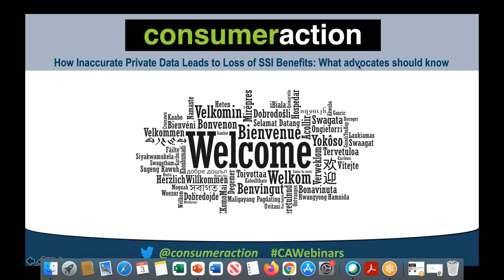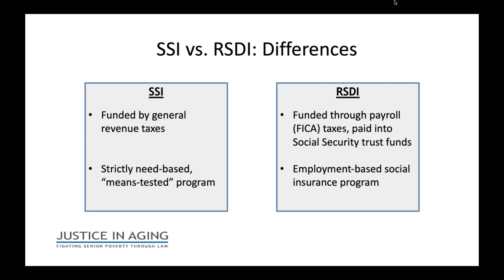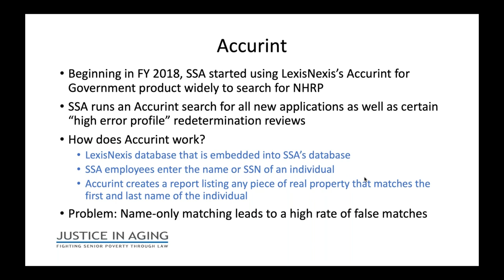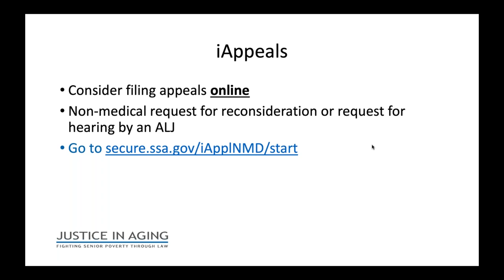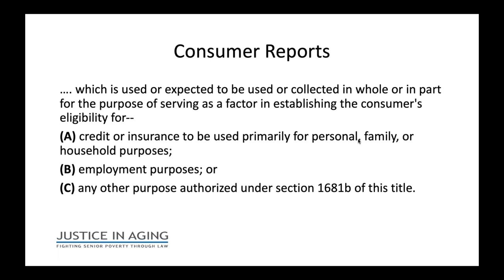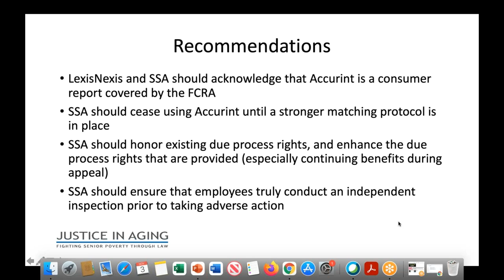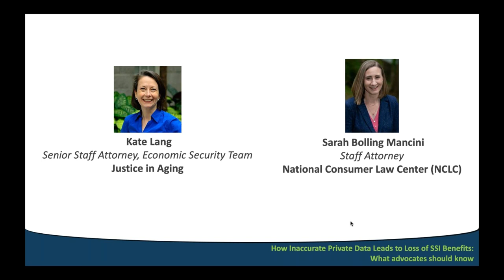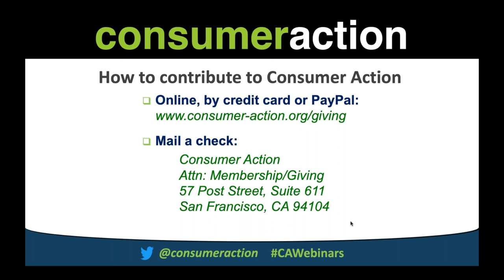How Inaccurate Private Data Leads to Loss of SSI Benefits: What advocates should know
The Social Security Administration (SSA) uses a private database from LexisNexis called Accurint for Government to find beneficiaries who own unreported non-home real estate and cutting off their Social Security disability payments. Advocates have found the reports are riddled with errors, often causing suspension of benefits to vulnerable low-income seniors and disabled consumers who rely on the crucial income. This webinar explains the problem and discusses how community-based organizations can build awareness and advocate for affected individuals.